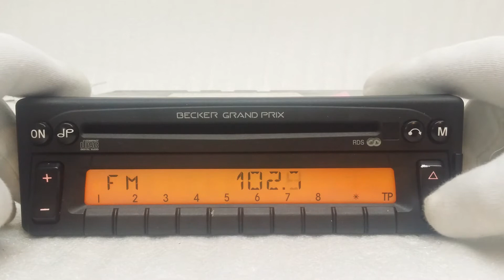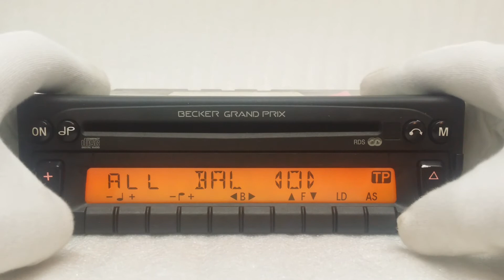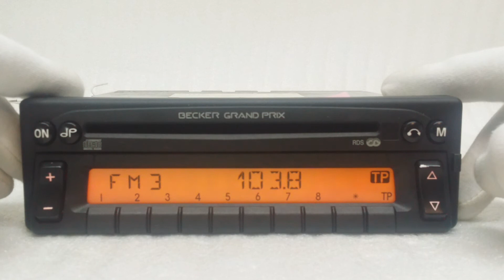Becker grand prix cd,